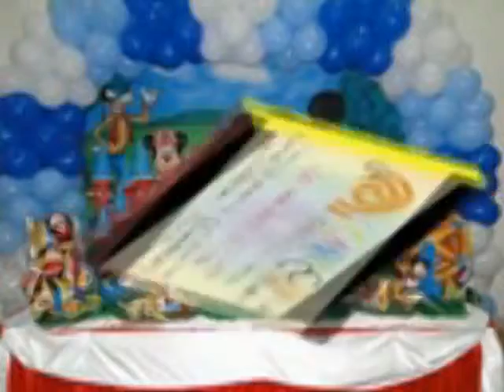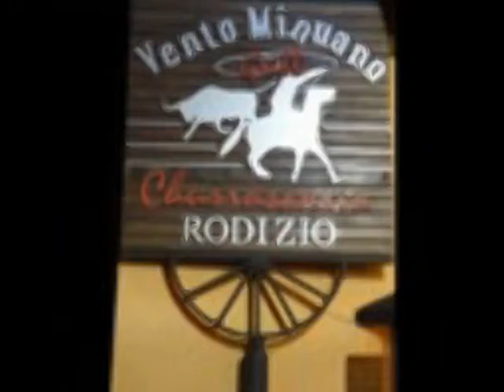Tv Boca Fotos Slide Show Dancing Days Party X 31